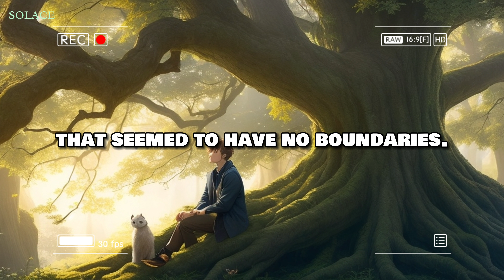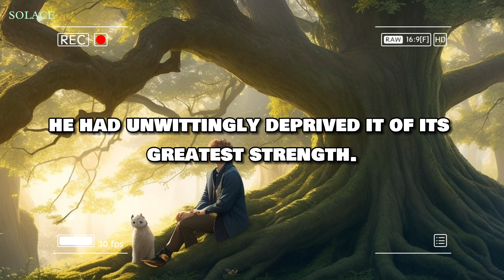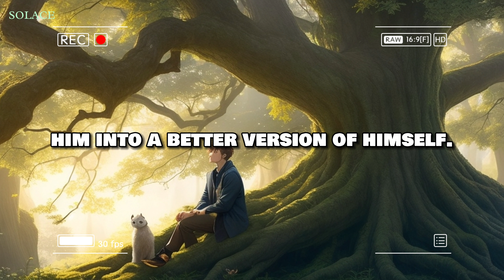The Butterfly's Lesson: Butterfly Cocoon Short Story | SOLACE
Together, we can spread the light of hope to more people who may need it.

Also, share with us how our stories changed your life in the comment section :)

In times of uncertainty, we believe in the power of hope and compassion. Let's come together, embrace each other's stories, and remind ourselves that no matter the challenges, hope can never be taken away.

Join us on this journey of spreading comfort and hope - one click at a time. Your support makes a difference!

Thank you for being a part of our community. Together, let's make the world a brighter and more hopeful place.

LOVE, SOLACE.💚